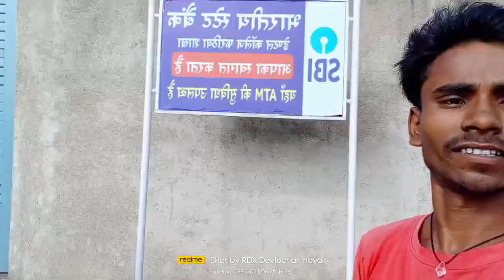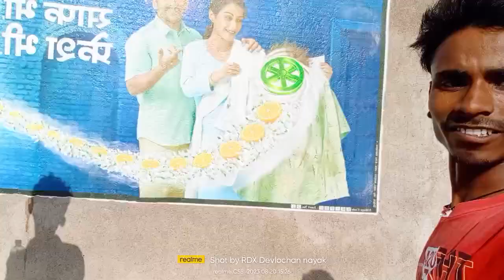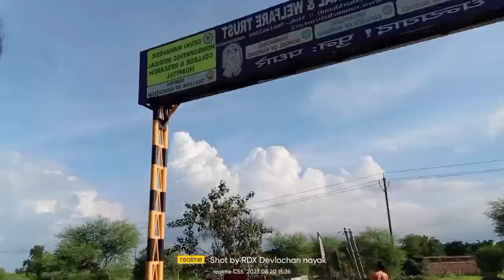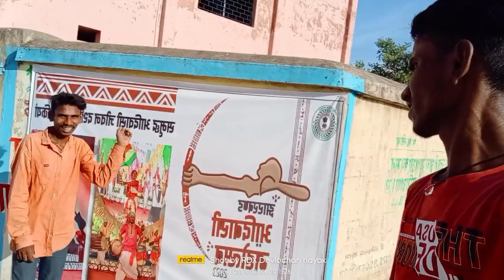My first vlog 😂 || My first vlog viral || funnyvlog #2023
seoshort
manojdey
manimeraj
pappu
amitffcomedy
funnyvideocomedy
viralvlogs
vlog